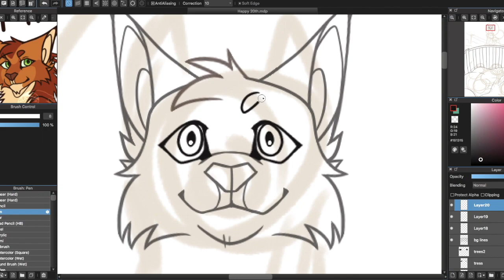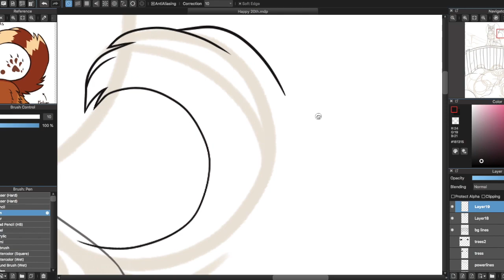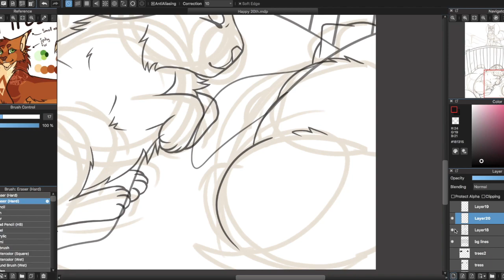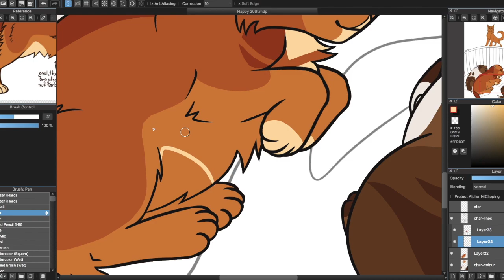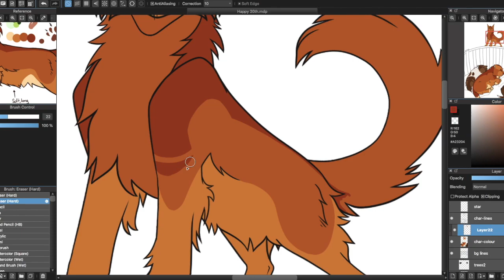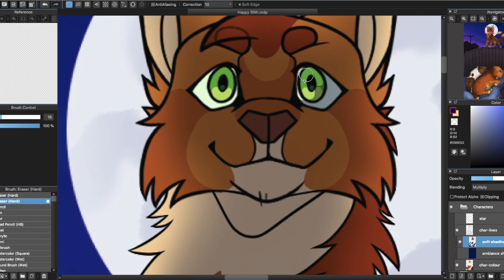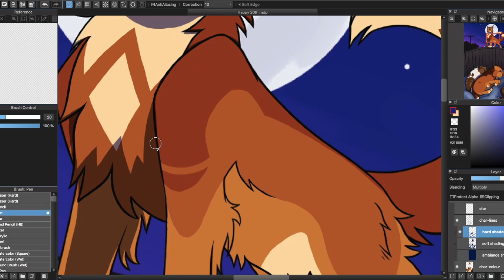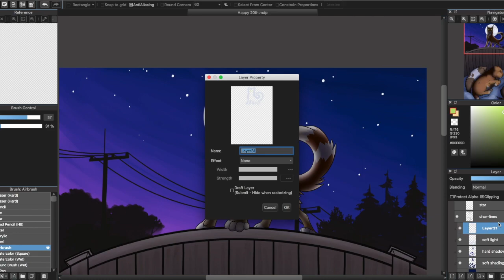// Warrior Cats 20th Anniversary // Speedpaint fanart 28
'Bout a week and a half late to the celebration but here's good ol' Rusty/Firestar to celebrate his 20th birthday haha
TW: Flashing footage/quick movement

Time: 10 hrs
Programs: MediBangPaintPro, Quicktime player, iMovie

Character(s): Rusty/Firepaw/Firestar and his siblings Princess and Tommy (Warrior Cats by Erin Hunter)
PLEASE DO NOT COPY/TRACE/STEAL/REPOST

DO NOT UNDER ANY CIRCUMSTANCES USE MY WORK FOR NFTS, SELL MY WORK FOR CRYPTOCURRENCY AND THE LIKE!!
DO NOT reproduce, steal, profit off of, edit and/or trace any aspect of these videos